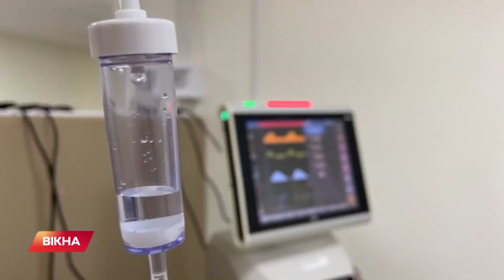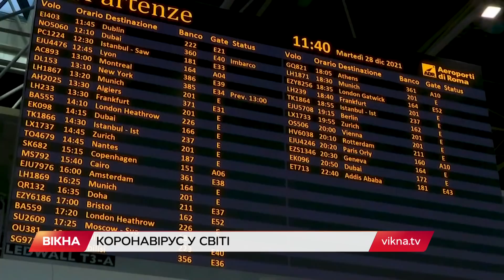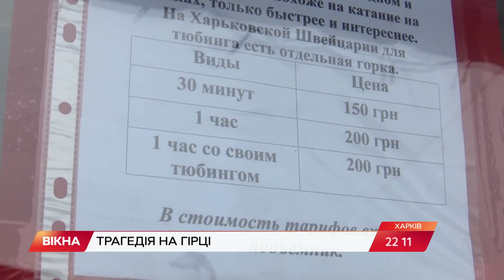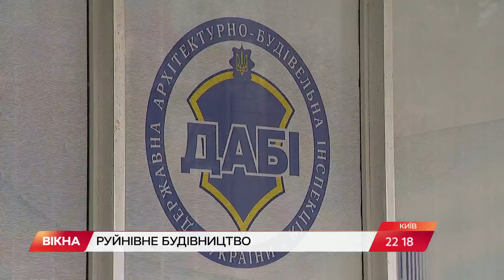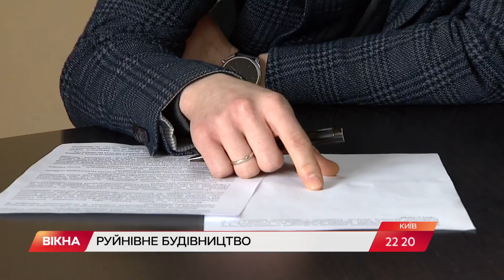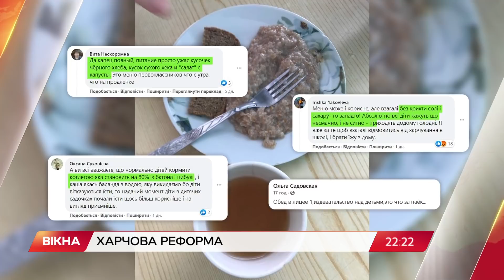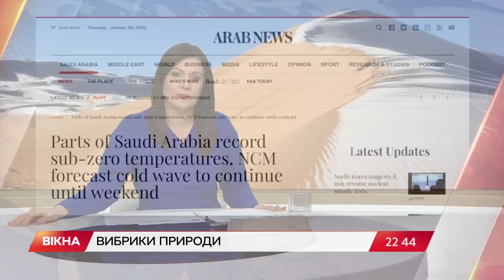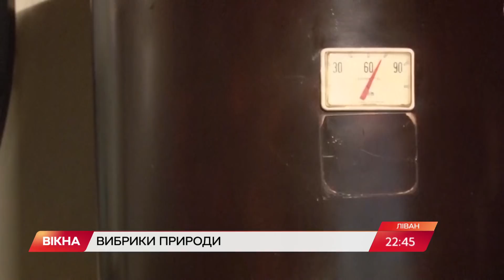Вікна-новини. Випуск від 20.01.2022 (22:00)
Випуск програми Вікна-Новини на СТБ – актуальні новини країни та світу за 20 січня 2022 року:

- Європа фіксує усе більше хворих на COVID: новини коронавірусу за 20 січня;
- Дипломатія, яке збереже спокій у світі: візит Ентоні Блінкена до Берліну;
- Вони вистояли, не вистояв бетон: День вшанування захисників Донецького аеропорту;
- Володимир Зеленський прибув із робочим візитом до Польщі: усі подробиці.

00:00:00 - Початок;
00:00:38 - Спалах коронавірусу в Україні;
00:01:43 - Коронавірус у світі;
00:03:10 - Ентоні Блінкен у Берліні;
00:07:27 - Візит Зеленського до Польщі;
00:08:00 - Вшанування захисників Донецького аеропорту;
00:09:07 - Трагедія на гірці у Харкові;
00:13:13 - Сексуальний скандал у Запорізькому коледжі;
00:16:59 - Будівництво біля НСК Олімпійський у Києві;
00:20:44 - Шкільне харчування;
00:24:50 - Торгівля людьми;
00:25:51 - Застряти у смітті;
00:26:44 - Сусідка-плюшкін;
00:30:05 - Ручка у шлунку;
00:30:59 - Негода у світі;
00:33:49 - Перепис пінгвінів в Антарктиді;
00:34:46 - Кінець.

Побач більше!